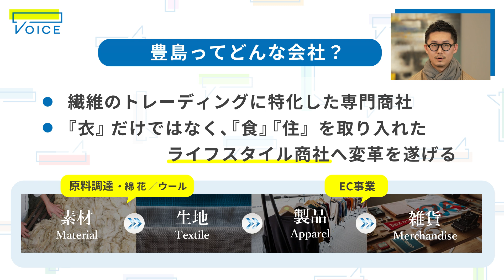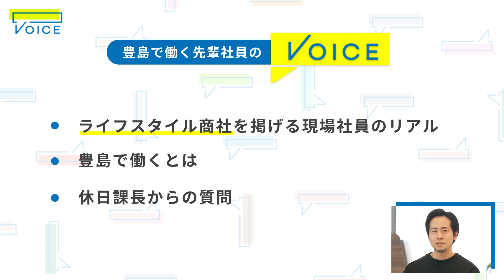裁量は総合商社より上？商社パーソンが明かす「就活軸」 /ライフスタイル商社・豊島で働くとは｜豊島×休日課長×北野唯我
▼目次
2:26 ゲストのご紹介（戸田 淳貴/廣瀬 有希）
4:37 商社・豊島とは
5:47 豊島入社にファッションセンスは必要？
6:36 豊島へ中途入社を決めた理由
9:04 豊島がライフスタイル商社を掲げる背景
11:21 なぜ繊維からライフスタイルに？
13:33 時代によって変わる商売の在り方
14:44 豊島で活躍する社員の1日とは？（廣瀬）
15:54 最新のトレンドの見つけ方
16:33 豊島でのやりがい
17:39 豊島で活躍する社員の1日とは？（戸田）
18:33 豊島で働く面白さ
19:22 なぜ総合商社ではなく豊島へ？

▼「VOICE」番組概要
社会に出て、しばらく立つと、自分とは違うところにルールがあるのを感じる。
新たなルールを作るか、ルールの中で戦うか。しかし、頭で考え抜いても「選択」には迷いが生まれる。

そんな時は「先輩の声（VOICE）」に耳を傾けよう。

社会で活躍するあの人の「選択」には、いくつもの秘められたVOICEがある。
番組では、ゲストのVOICEから、自らの意思でキャリアを切り開こうと奮闘する若い世代に、知恵と勇気を獲得してもらうことを目指します。

番組MCは、バンド活動とサラリーマンの両方を過去経験した休日課長（ベーシスト）と『転職の思考法』の著者でありキャリア設計の専門家である北野唯我（作家 / ONE CAREER取締役）。

手練れのMC２人が、ゲストのキャリアを縦横無尽に紐解き、「働き方」を超えて「生き方」に役立つ番組に昇華させます。

▼豊島社員出演のキャリアトーク「VOICE」シリーズ

vol.1　「裁量は総合商社より上？商社パーソンが明かす「自分軸」の見つけ方 / ライフスタイル商社・豊島を徹底考察」

vol.3　「入社5ヶ月で単身中国へ/豊島あるある「海外武者修行」で鍛えられる商売魂と自走力」

vol.4　「商売のイロハは細胞レベルで身につく？成長は指数関数で思い描け/繊維業界×商社のこれから」

▼出演者経歴

【豊島　営業チーフ】戸田 淳貴
新卒で豊島に入社。入社後、東京のメンズ製品部隊で業務を行う。現在は大手量販形態の顧客や大手ショッピングセンター形態の顧客と日々取引を重ねる。プライベートでも子供3人のビックダディとして奮闘中。

【豊島　営業チーフ】廣瀬 有希
中途採用として、2016年に豊島へ入社。豊島入社前の1社目は子供服部隊で量販店向け営業担当。その後、2社目では、百貨店ブランドのレディース営業担当。現在は豊島の子供服部隊で量販店・ショッピングセンター向け営業担当に従事。

◼︎◻︎◼︎◻︎◼︎◻︎豊島について◼︎◻︎◼︎◻︎◼︎◻︎

◼︎◻︎◼︎◻︎◼︎◻︎ワンキャリアについて◼︎◻︎◼︎◻︎◼︎◻︎

▼ONE CAREER PLUSのご紹介
新卒からのキャリアに一貫して寄り添うONE CAREERが、
“次のキャリアが見える、転職サイト「ONE CAREER PLUS」“をリリースしました。
企業の口コミはもちろん「転職体験談」や「選考対策」など、今後のキャリアを考えるためにご参考ください！